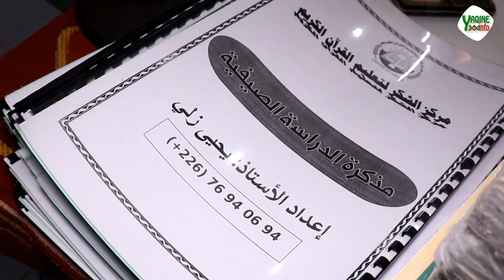Centre As-Shukr : des élèves musulmans aptes à la pratique islamique